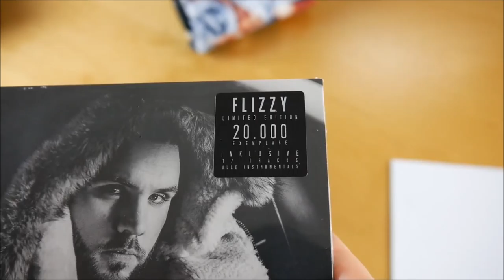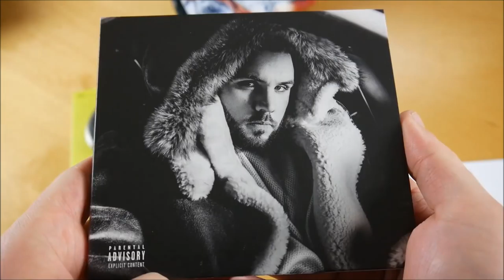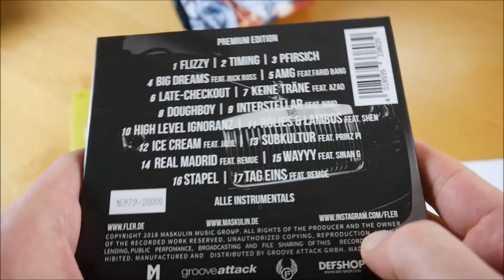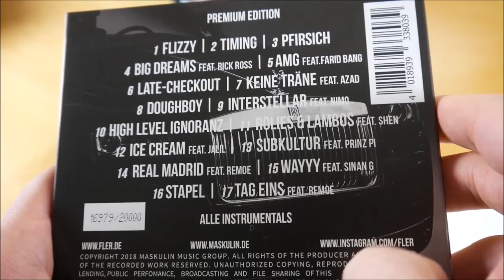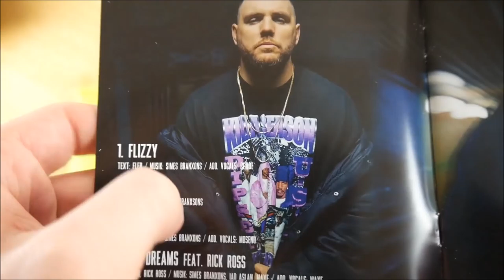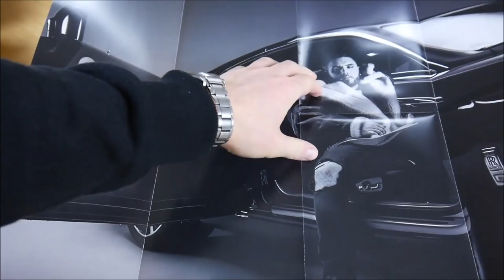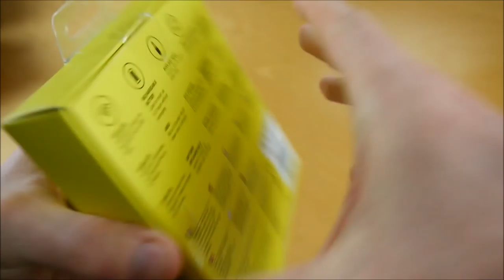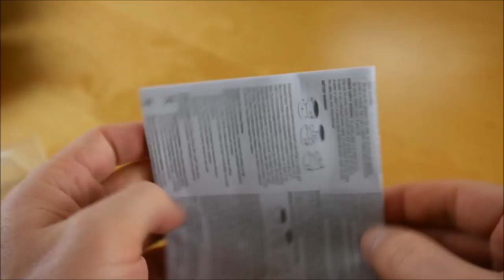Fler - Flizzy Box Unboxing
In diesem Video zeige ich euch die Flizzy Box von Fler.

► ALBUM INFOS
Fler – Flizzy
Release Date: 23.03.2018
Kaufpreis: 49,99 €

Flizzy Box Inhalt:
- Album
- Album Instrumentals
- Poster
- T-Shirt
- Logitech Speaker

Flizzy Tracklist:
01. Flizzy
02. Timing
03. Pfirsich
04. Big Dreams (feat. Rick Ross)
05. AMG (feat. Farid Bang)
06. Late Check Out
07. Keine Träne (feat. Azad)
08. Doboy
09. Interstellar (feat. Nimo)
10. High Level Ignoranz
11. Rolies & Lambos (feat. Shen)
12. Ice Cream (feat. Jalil)
13. Subkultur (feat. Prinz Pi)
14. Real Madrid (feat. Remoe)
15. Wayyy (feat. Sinan G)
16. Stapel
17. Tag Eins (feat. Remoe)

Flizzy Info:
Das neue Album von Fler erscheint am 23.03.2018 über Maskulin.